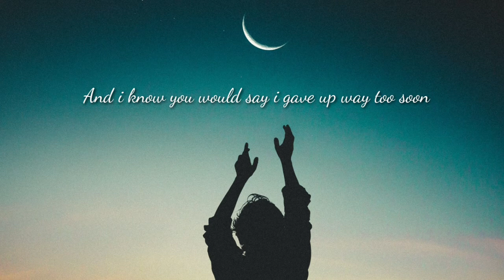Ian Bulark- that's life |Lyrics Video| Whatsapp status oh la la life la la life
We do not own all the material we're posting on this channel. If you are copyright owner and want your work to be removed from our channel PLEASE CONTACT us via email  or leave a personal message here and we will remove your material right way. PLEASE do not opt for a YouTube strike